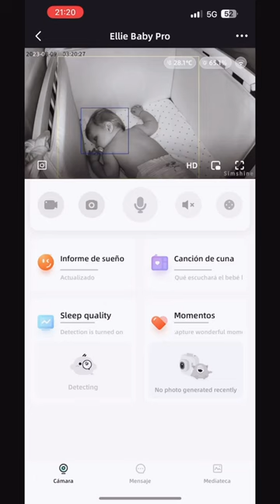Let Ellie Baby Pro monitor be a part of your home